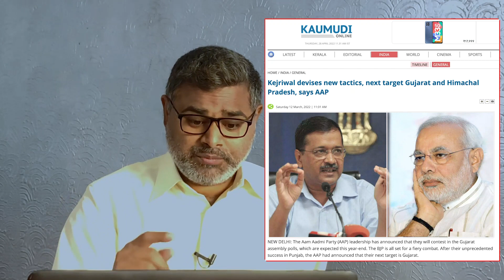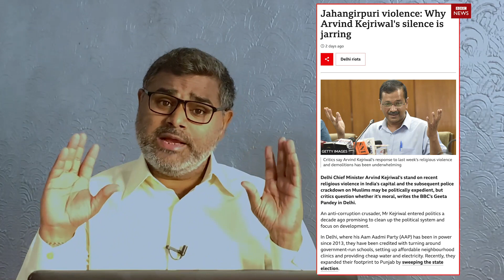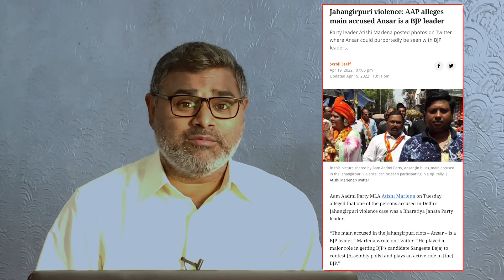निकल गई मर्दानगी, मोदी-शाह से ले रहे थे पंगा, बाप-बाप करने लगे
आम आदमी पार्टी की छद्म राजनीति का पर्दाफाश हो गया। वो समझ गई कि अगर अब रोहिंग्या के लिए मुंह नहीं खोला तो बची खुची राजनीति भी चली जाएगी। इसलिए खुलकर रोहिंग्या के समर्थन में सड़कों पर उतर गई और भाजपा कार्यालय के सामने धरने पर पहुंच गई। कुल मिलाकर देखें तो केजरीवाल जी खुद अपने ही फंदे में फंस गए हैं... उन्होंने गुजरात और हिमाचल प्रदेश के हिन्दुओं को लुभाने के लिए जहांगीरपुरी हिंसा में नया खेल खेला। लेकिन उस खेल में खुद ही फंस गए। वीडियो में  विस्तार से देखिये...